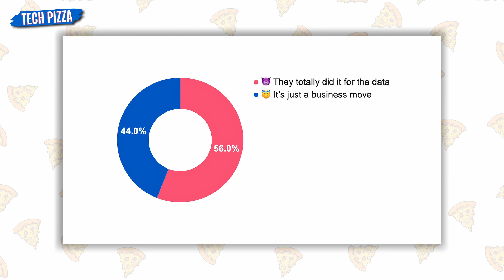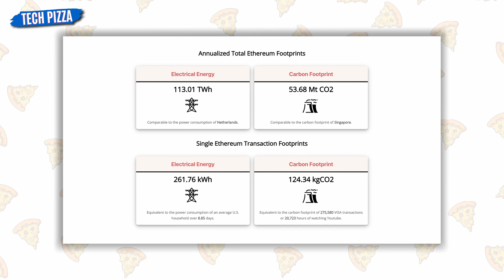There is a new AI-image generation tool with NO ethics safeguards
New episode of Tech Pizza: get updated on the most important tech news of the past week in less than 15 minutes!

In this edition:

00:00 - Intro

01:20 - New AI-image generation tool with NO ethics safeguard

04:27 - Adam Neumann gets $350M to disrupt housing

08:39 - The Ethereum merge is coming. Let’s start talking about the problems

13:57 - Outro